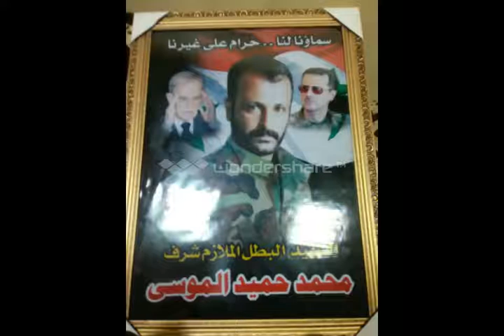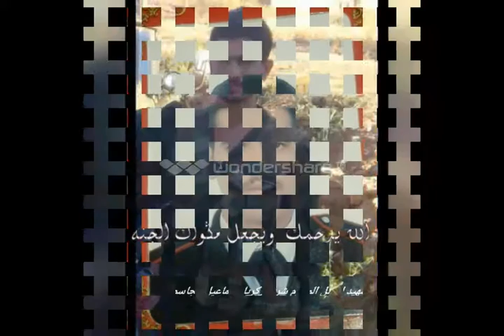الجيش السوري الالكتروني شهداء الجيش الجزاء الاول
الجيش السوري الالكتروني
‏بِسْمِ اَّللهِ الرَّحْمَـٰنِ الرَّحِيمِ 🌿
🍃وَلاَ تَحْسَبَنَّ الَّذِينَ قُتِلُواْ فِي سَبِيل ِاللّهِ أَمْوَاتاً بَلْ أَحْيَاء عِندَ رَبِّهِمْ يُرْزَقُون
الجيش السوري الالكتروني يقدم  الجزاء الاول من فديوهات
شهداء الجيش العربي السوري
التي نالو شرف الشهاده بالدفاع عن أرض الوطن
الرحمة للشهيد والصبر والسلوان لذويه والشفاء العاجل للجرحى
الجيش السوري الالكتروني يقدم الجزاء الاول
الجيش السوري الالكتروني
فريق ياسر صادق
ملاحظة:قمنا بتجزيئ الفديوهات الى اجزاء بسبب كثرة  صور الشهداء التي وردتنا